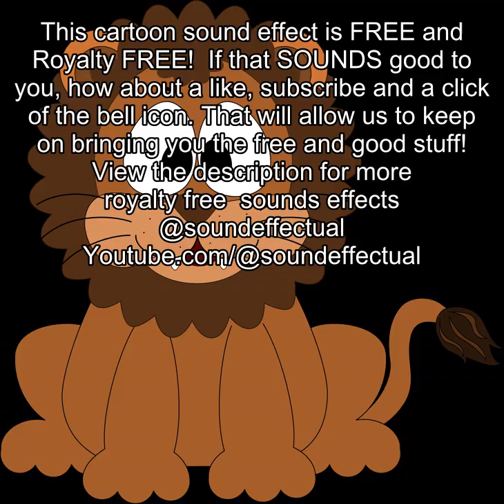pop up Free cartoon Sound effect | No copyright | Royalty free |Sound effectual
Volumes 1-5